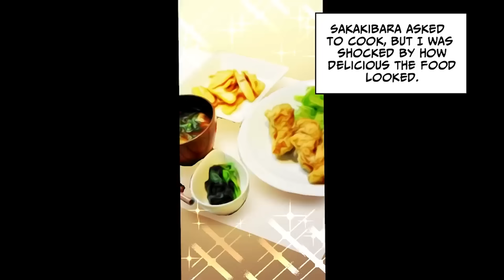[Manga Dub] I helped the beautiful CEO, and she fell in love with me... [RomCom]